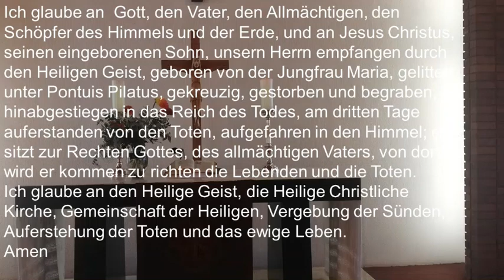Pfingsten- Deutsch 31/05/ 2020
Kroondal Pfingsten 2020